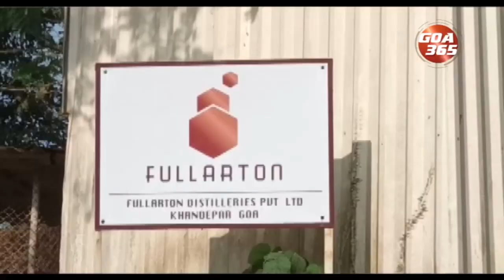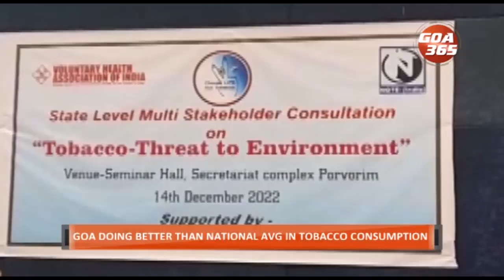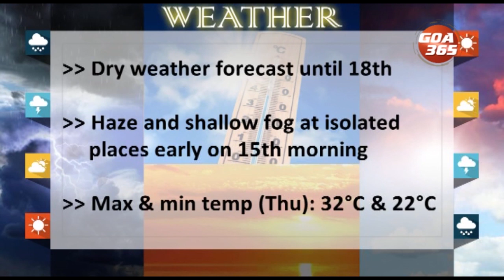GOA365 ENGLISH NEWS BULLETIN 14TH DEC 2022